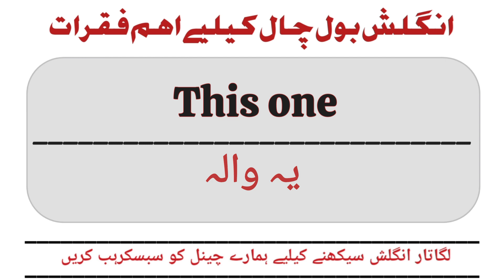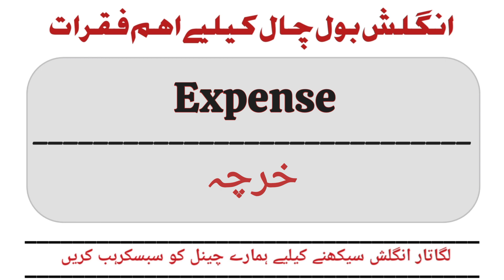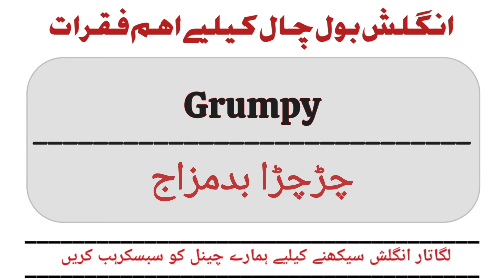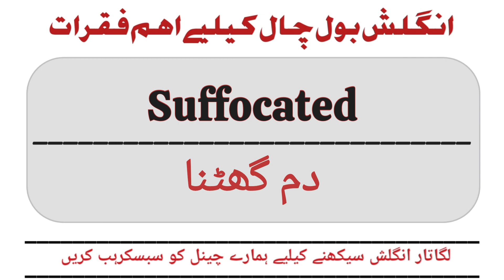English words| English Speaking Practice | English Vocabulary With urdu Meanings-English with Eman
learn english
learn to speak english with urdu